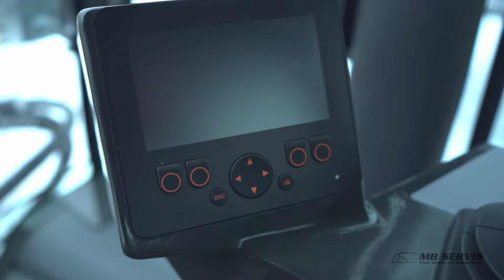Sezónna údržba cyklochodníkov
Jeden z najsilnejších a najkompaktnejších univerzálnych traktorov na trhu je multihog MX 120 šikovným pomocníkom pri údržbe námestí, chodníkov/cyklochodníkov či okrajov ciest. Priestranná a klimatizovaná kabína s jednoduchým ovládaním bude vyhovovať hlavne obsluhe, ktorá bude či v zime alebo v lete podávať rovnaké pracovné výkony. Odhlučnenie kabíny napomáha komfortu obsluhy pri práci.

Pohon 4x4 s uzávierkami náprav a so širokými pneumatikami s možnosťou montáže snehových reťazí zaručuje bezpečnú prevádzku aj v zimnom období pri údržbe chodníkov či bežeckých dráh.

Kombinovaný snehový pluh a kefový nástavec v jednom je špeciálne navrhnutý pre použitie na letiskách, cyklochodníkoch a chodníkoch v mestách. Kombinovaná jednotka umožňuje operátorovi bezproblémové prepínanie medzi odhŕňaním a čistením kefou jedným tlačidlom. Vybavený patentom chráneným „Multihog Auto Centering System“, ktorý umožňuje operátorovi natáčať kombinovanú jednotku zľava doprava (+/- 32 °). Počas otáčania kombinovaná jednotka je automaticky udržiavaná v strede Multihogu, čo výrazne zlepšuje smerovú stabilitu pri tlačení alebo odhŕňaní ťažkého snehu. Taktiež zaisťuje, že pluh vždy vyčistí cestu pred kolesami Multihogu. Kombinovaná jednotka je úplne ovládaná z kabíny, takže operátor zostáva v teple a suchu. Zariadenie je dostupné v rôznych veľkostiach, s pracovnými šírkami od 1600 do 2700 mm.